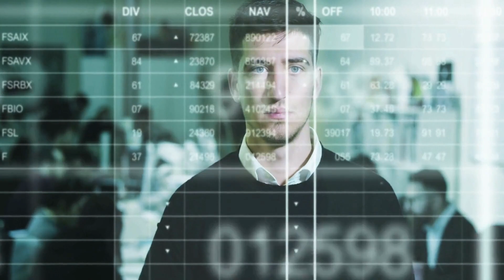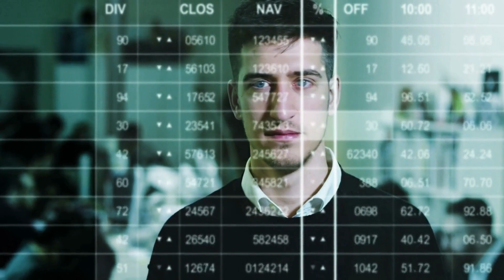失踪的航班：波音的幽灵；雷达上的幻影：MH370的迷踪；海洋的秘密：寻找消失的线索：待揭之谜20240219